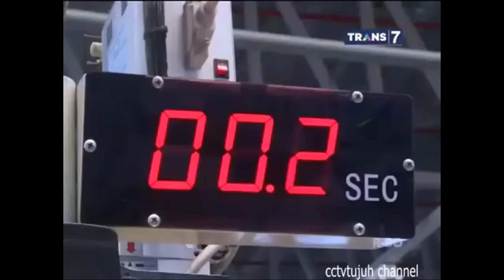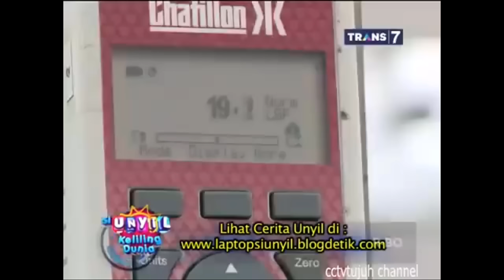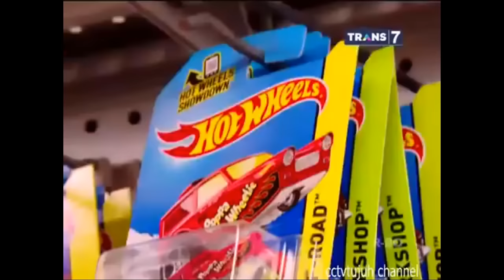How are Hot Wheels made? Hot Wheels factory in Penang, Malaysia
How are Hot Wheels made?
Hot Wheels production process in one of the factories from Mattel.